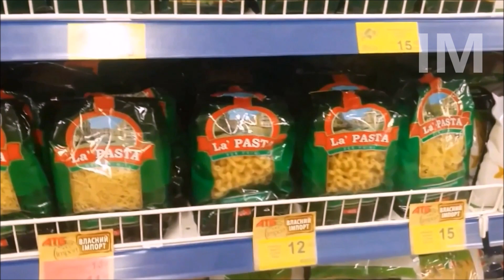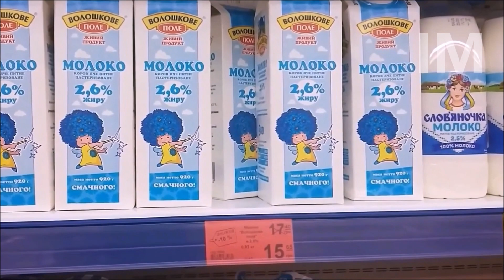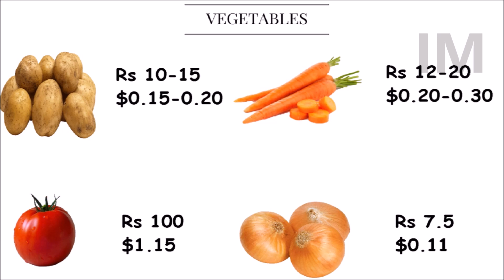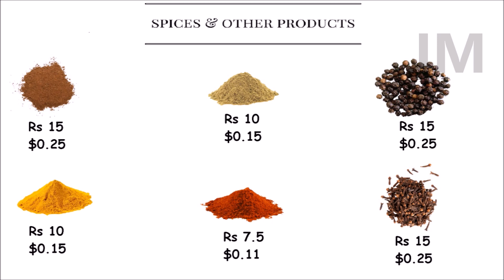COST OF LIVING IN UKRAINE | INSPIRING MINDZ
This video depicts the cost of living in Ukraine/ cost of food products in Ukraine and estimates how much a student can expect to spend on Ukrainian food to meet his/her needs and shows a general depiction of life in Ukraine.

We are just starting out so please bear with the audio and video quality. We promise to improve with time :)

Have a question in mind for the Q&A series, then write us down in the comment section below.